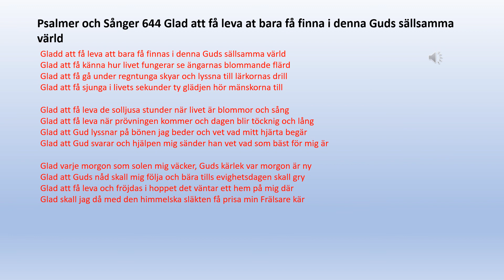Psalmer och Sånger 644 Glad att få leva at bara få finna i denna Guds sällsamma värld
Gladd att få leva att bara få finnas i denna Guds sällsamma värld
Glad att få känna hur livet fungerar se ängarnas blommande flärd
Glad att få gå under regntunga skyar och lyssna till lärkornas drill
Glad att få sjunga i livets sekunder ty glädjen hör mänskorna till

Glad att få leva de solljusa stunder när livet är blommor och sång
Glad att få leva när prövningen kommer och dagen blir töcknig och lång
Glad att Gud lyssnar på bönen jag beder och vet vad mitt hjärta begär
Glad att Gud svarar och hjälpen mig sänder han vet vad som bäst för mig är

Glad varje morgon som solen mig väcker, Guds kärlek var morgon är ny
Glad att Guds nåd skall mig följa och bära tills evighetsdagen skall gry
Glad att få leva och fröjdas i hoppet det väntar ett hem på mig där
Glad skall jag då med den himmelska släkten få prisa min Frälsare kär